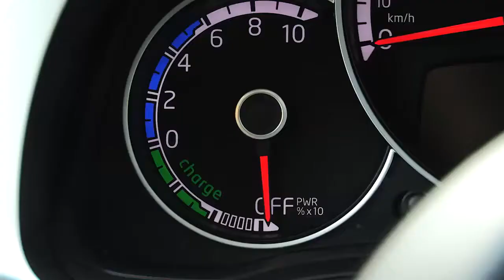TUULILASI - VOLKSWAGEN E-UP - 13.10.2014